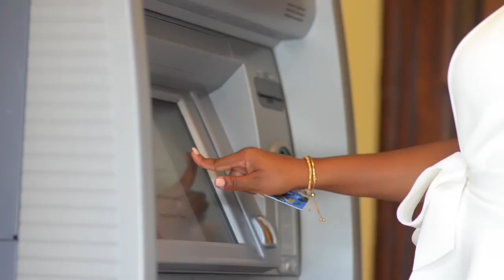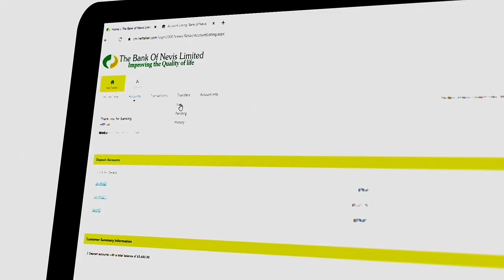NNC Local November 25